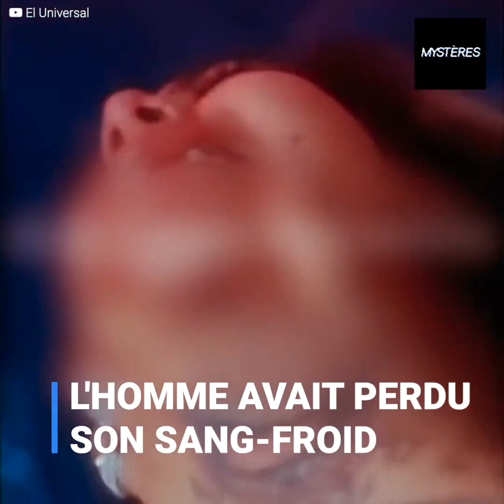La caméra dans son salon a filmé l'agression de son petit ami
La mannequin mexicaine Pamela Carbajal était chez elle lorsque son désormais ex-partenaire Michel Martínez était entré de force et l'avait terriblement battue, furieux, il voulait l'achever, il l'avait blessée sans pitié. Mais le pire est arrivé quand elle a essayé de se défendre, il voulait effacer son sourire.